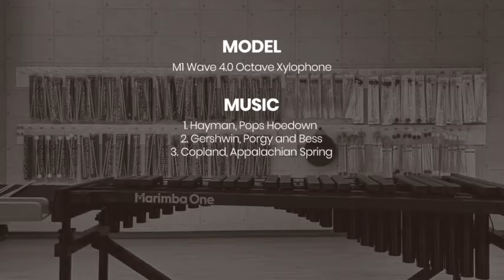Xylophone excerpts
1. Hayman, Pops Hoedown
2. Gershwin, Porgy and Bess
3. Copland, Appalachian Spring